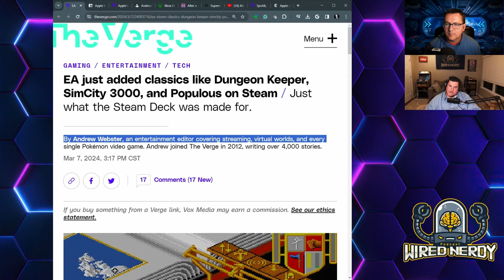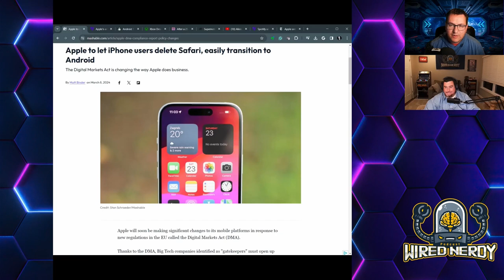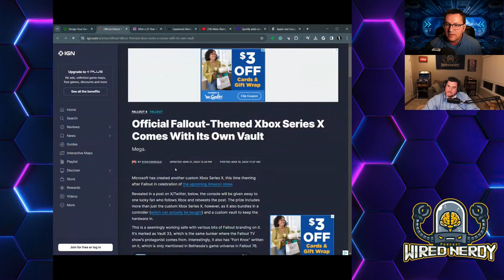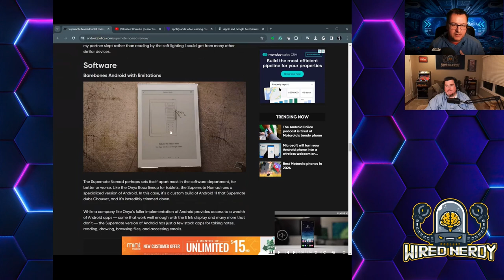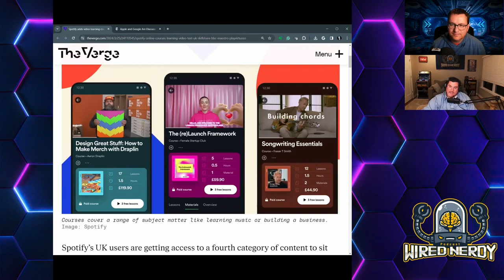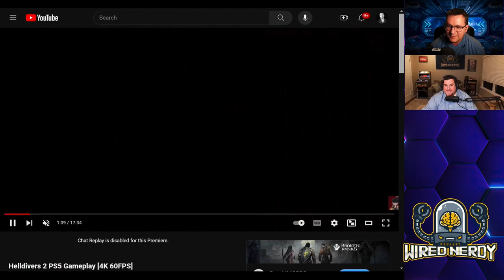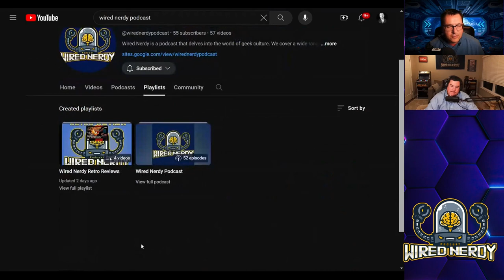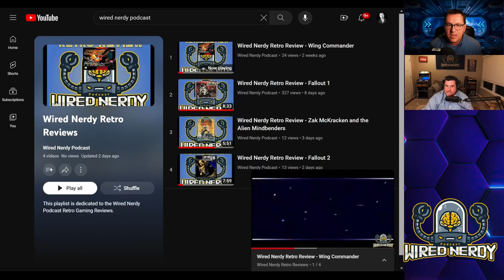Wired Nerdy S2 E10 - Helldiving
In this episode, we catch up on Nerd News. We discuss various headlines, including retro games coming to Steam, the DOJ’s pursuit of Apple, new e-ink tablets, and more. Our main topic is our recent adventures in the video game Helldivers 2, which we’ve been enjoying with our friends.

Pandora
Apple Podcast
Aazon Music
iHeart Radio